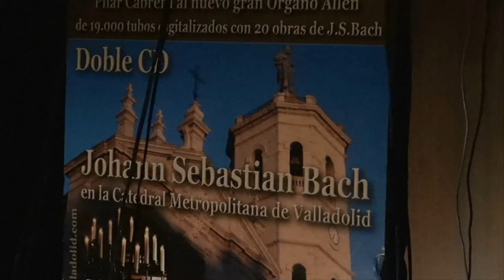Jean-Philippe Le Trévou - Allen Quantum - Valladolid 2016 (2)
Improvisación al gran Órgano Allen de la Catedral de Valladolid:

Anthem Majestic de Los Ángeles (Faust theme Gounod).